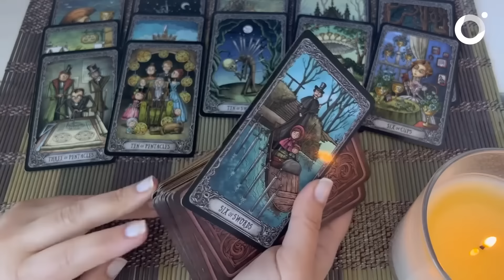Здоровые ли отношения у Се Ляня и Хуа Чэна из «Благословения небожителей»?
Роман Мосян Тунсю «Благословение небожителей» привлекает внимание не только своими увлекательными сюжетными поворотами, но и сложными отношениями между персонажами, чьи внутренние конфликты и психологические проблемы создают глубокие эмоциональные переживания у поклонников. Здоровые ли отношения у главных героев?